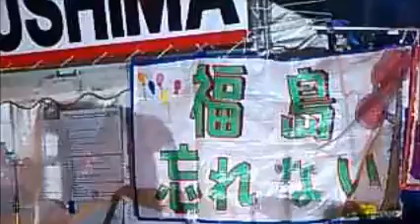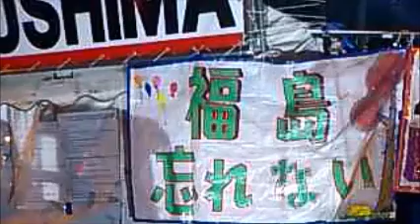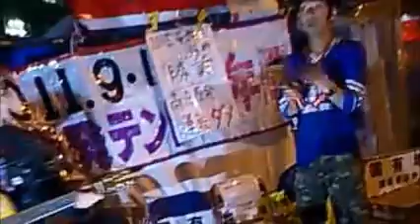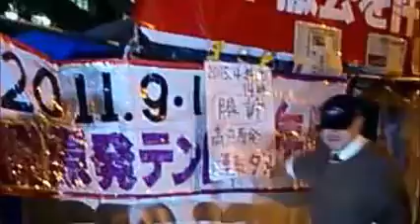第79回「After311～霞ヶ関の中心で愛を叫ぶ！」6 こうへい